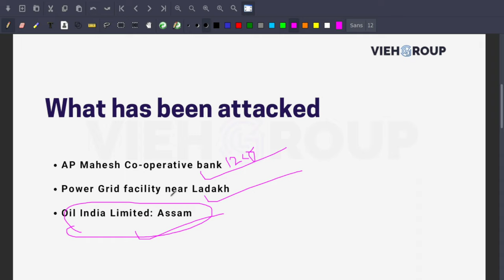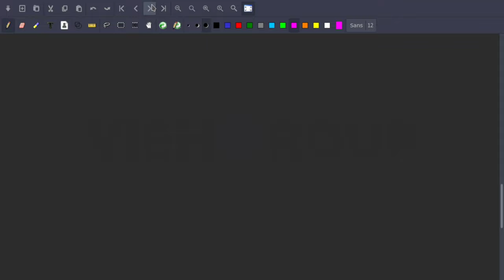oil india limited cyber attack | Is India under Cyber attack ?